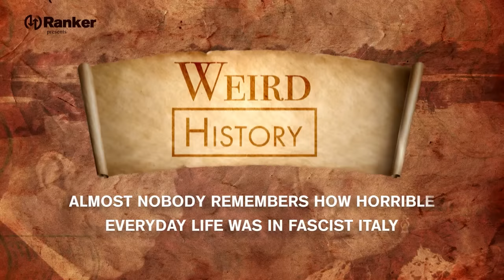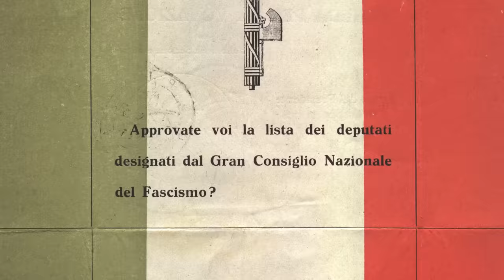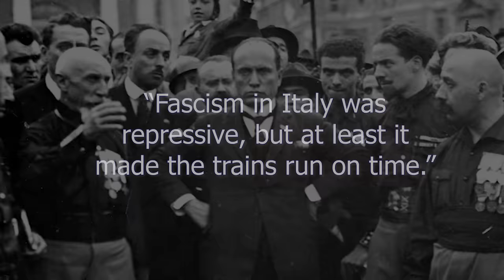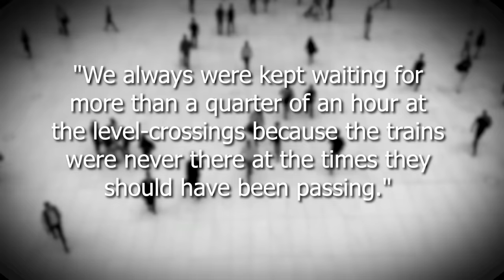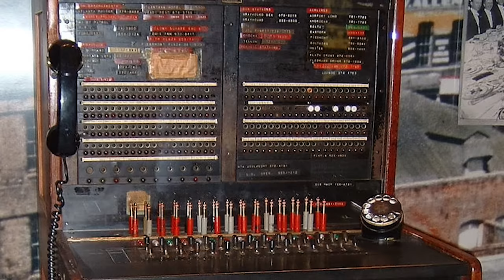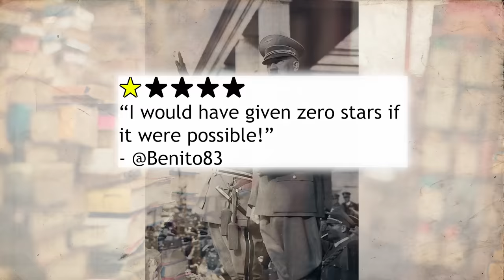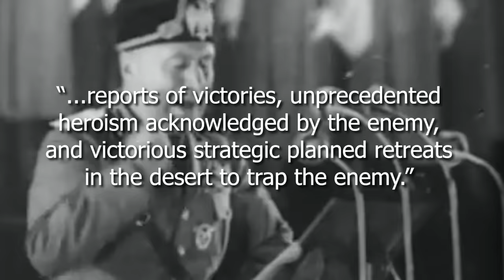What Life Was Like In Fascist Italy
The period between WWI and WWII brought about major political changes in Italy, and yet it's fairly uncommon to discuss what actually went on in Benito Mussolini's fascist state during those years. Mussolini implemented policies and reforms that led to a wave of censorship, nationalist propaganda, and widespread militarism, making daily life under Mussolini a tenuous existence.